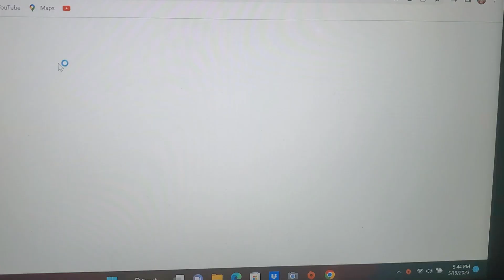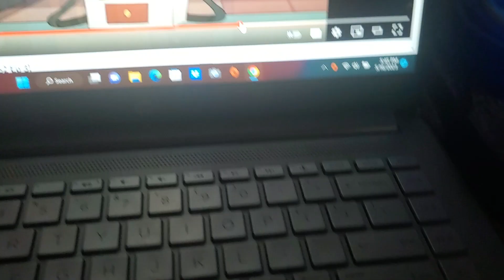Patrick Craps on Squidward Part 2 (Thomas Landry Crossover)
Spongebob SquarePants, Patrick Star, and Squidward Tentacles belong to Nickelodeon
and
Luz Noceda, King, and Lilith Clawthorne belong to Disney